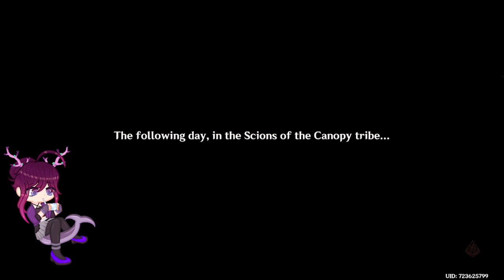『GENSHIN IMPACT』 "Scions of the Canopy" Story part 3 『Feat.Pngtuber avatar reveal?!』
sooooooo i got bored and wanted to try out the pngtuber avatar thing i made (well, its an edited version of an art piece ive done somewhat recently. and with the help of veadotube's tech for the blinking and whatnot 🙏) and what i ended up doing was this! decided to record it because why tf not? (also i was gonna stream it but i ended up not bc. idk :'D)